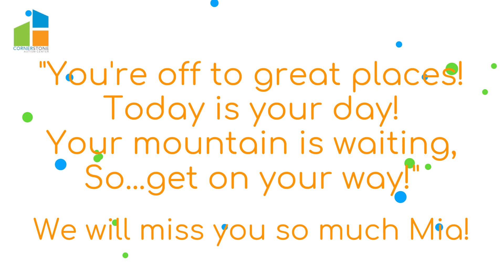Mia's Graduation Day!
Help us celebrate Cornerstone's latest graduate, the wonderful Mia! We will for sure miss her bright and happy personality running around the halls. She excelled tremendously during her time with us, and we cannot wait to hear about her accomplishments in school!